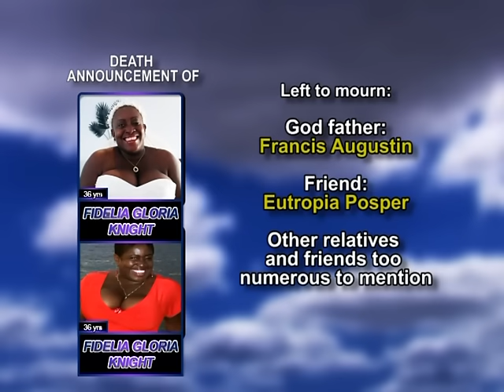Fidelia Gloria Knight long